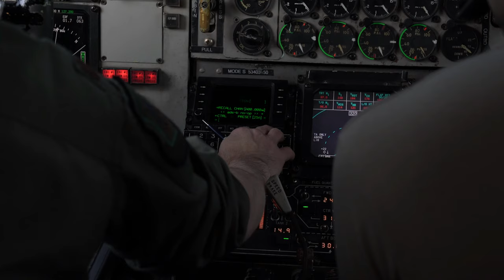22nd Air Refueling Wing refuels 44th FS F-15s and 14th FS F-16s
U.S. Air Force F-16 Fighting Falcons assigned to the 14th Fighter Squadron, Misawa Air Base, Japan, and U.S. Air Force F-15 Eagles assigned to the 44th Fighter Squadron, Kadena Air Base, Japan, are refueled by a KC-135 Stratotanker assigned to the 22nd Air Refueling Wing, McConnell Air Force Base, Kansas, over the Joint Pacific Alaska Range Complex during RED FLAG-Alaska, Oct. 14, 2022.

22nd Air Refueling Wing refuels 44th FS F-15s and 14th FS F-16s
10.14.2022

RF-A provides integrated joint and multilateral training opportunities in the JPARC, an expansive co-located air and land range with significant potential for co-located air and sea ranges. (U.S. Air Force video by Airman 1st Class Julia Lebens)

Film Credits: Video by Airman 1st Class Julia Lebens